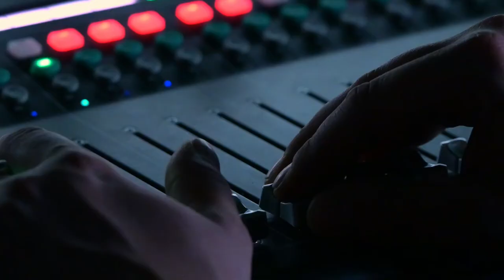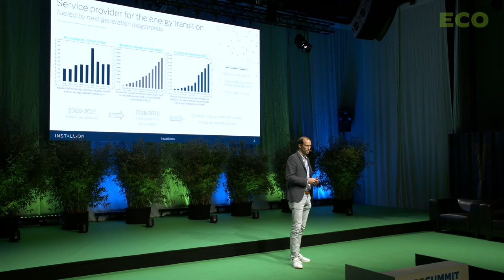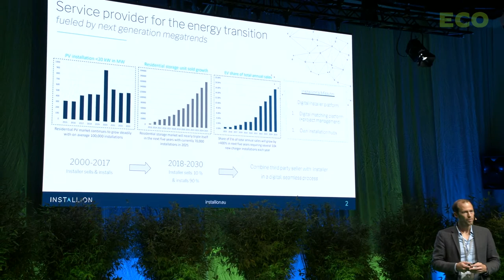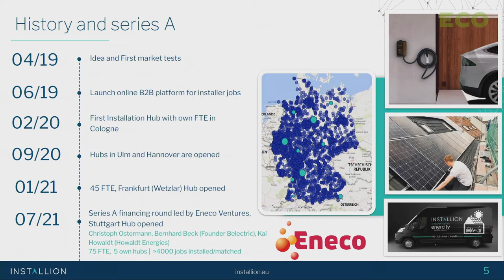Florian Meyer-Delpho pitches Installion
Florian Meyer-Delpho pitches Installion at Ecosummit Berlin 8-9 September 2021. The German startup is the installation service provider for the energy transition helping utilities and other solar companies with qualified manpower onsite and on time. We introduced Installion to Eneco Ventures who ended up leading Installion's Series A. Let's meet again at Ecosummit Berlin 23-24 June 2022